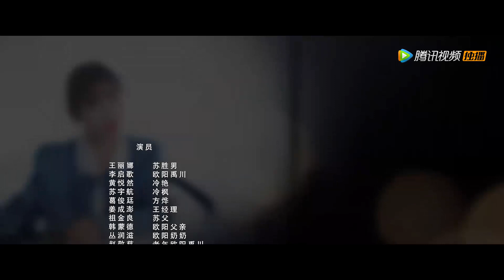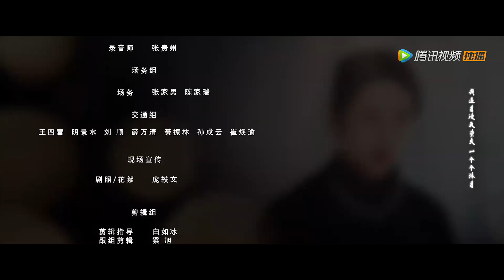EP07 | You're my favorite~ The man prepares afternoon tea for the girl | [Falling For You]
【Synopsis】Su Shengnan, a practical and capable gold medal female producer, hates brainless sweet dramas very much but accidentally enters a into it. She becomes the weak heroine she despises the most, is beaten by the domineering male lead...
【Starring】Wang Lina, Li Qige, Su Yuhang, Huang Yueran, Ge Junting